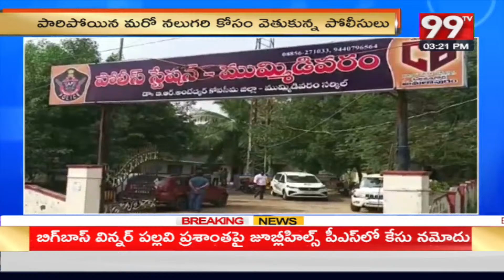కోనసీమ జిల్లాలో పేకాట రాయుళ్ల అరెస్ట్ | Konaseema Jilla Latest News | 99TV